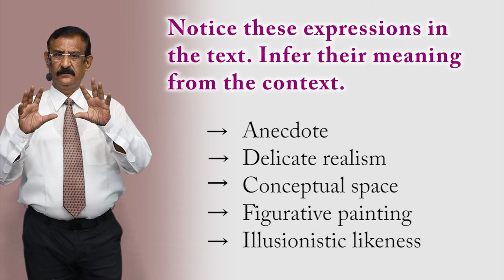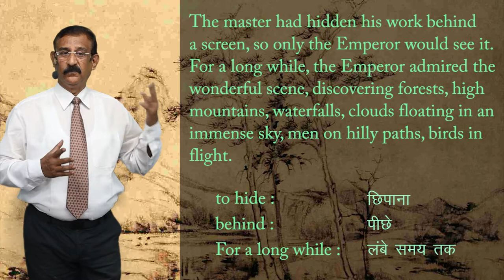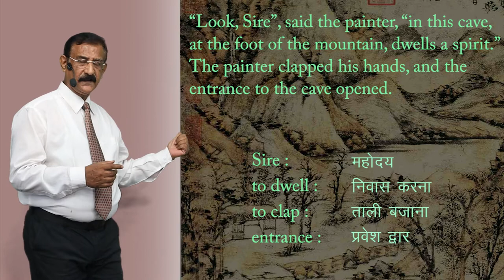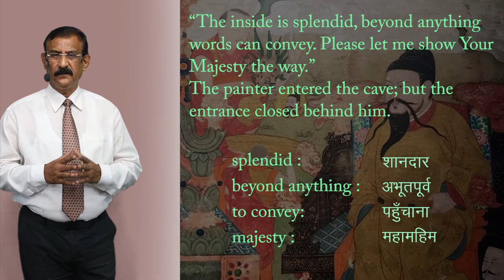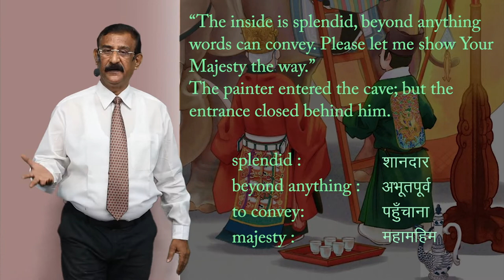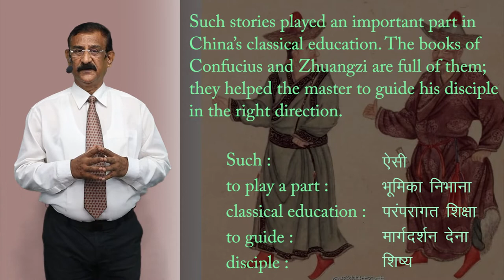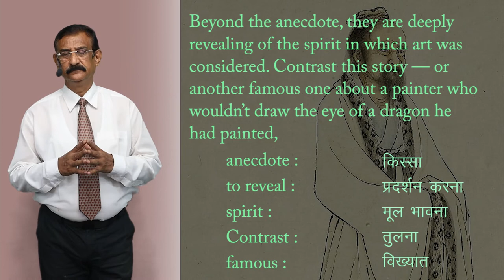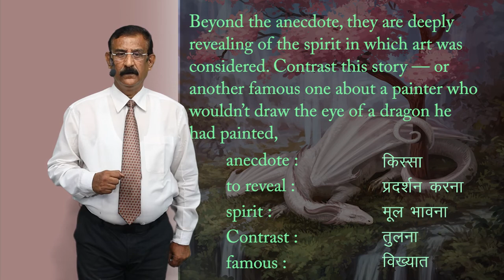CLASS 11th ENGLISH | HORNBILL | CHAPTER - THE LANDSCAPE OF THE SOUL